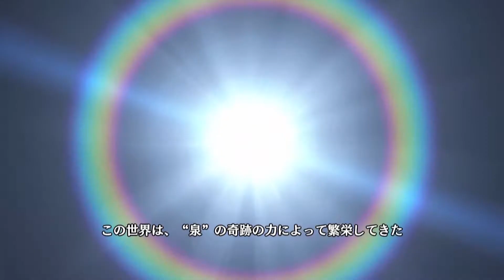#1-1 無双☆スターズ (Musou Stars) Gameplay 刹那編まとめ よるのないくに、リオ (Nights of Azure and RIO)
前に投稿していたものでは分かりにくいので、バトルごとに分けて投稿したいと思います